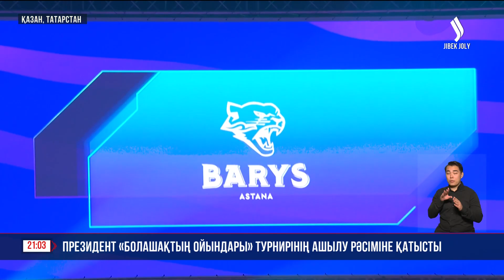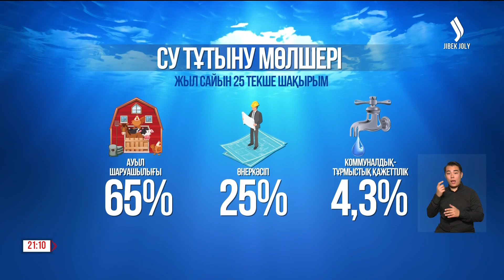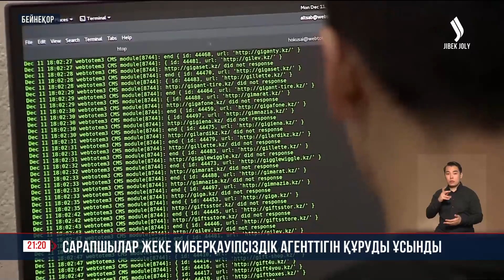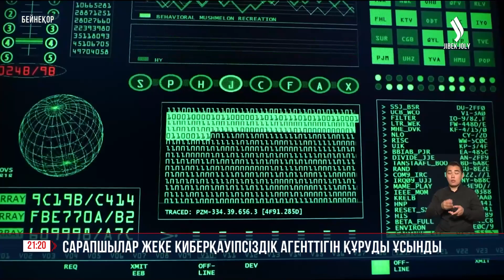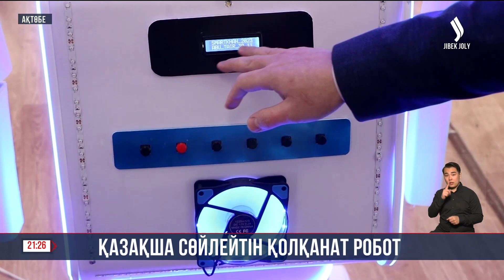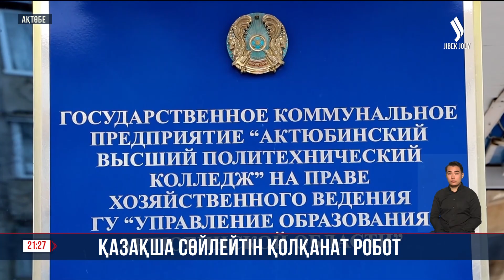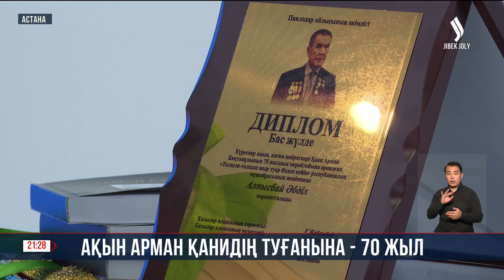Басты жаңалықтар 22.02.2024 | Жаңа уақыт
00:20 Президент «Бәйтерек» ұлттық басқарушы холдингі АҚ басқарма төрағасын қабылдады
1:47 Президент «Болашақ ойындары» турнирінің ашылу рәсіміне қатысты
5:44 Бизнес жүргізу тетіктерін қайта реттеу маңызды
7:20 Сарқынды су пайдаға жаратылады
11:10 Ауыз суды ысырап еткендер анықталды
15:05 Мәні кеткен МӘМС
14:52 Отандық медицинаға көңіліңіз тола ма?
16:40 Мемлекеттік органдардан ақпарат алу жеңілдейді | Ерлан Сайыров | Сұхбат
20:40 Сарапшылар жеке киберқауіпсіздік агенттігін құруды ұсынды
21:54 Мемлекеттік электрондық қызметке шабуыл жасаған хакер ұсталды
22:49 Биыл - халықаралық түйе жылы
26:09 Қазақша сөйлейтін қолқанат робот
27:33 Ақын Арман Қанидың туғанына - 70 жыл